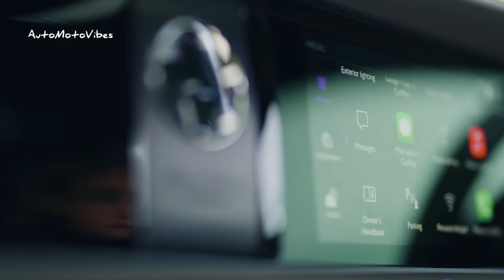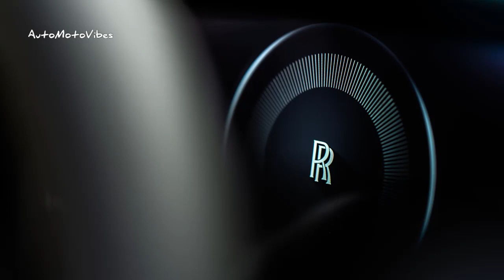New 2024 ROLLS-ROYCE SPECTRE (Dark Emerald) - Driving, Exterior, and Interior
New 2024 ROLLS-ROYCE SPECTRE (Dark Emerald) - Driving, Exterior, and Interior. Let's check this out now!!!